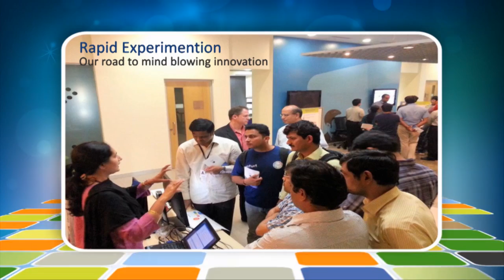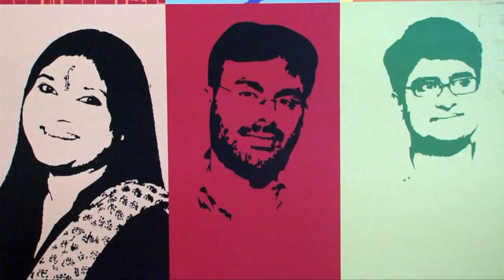Great Place to Work® "We ♥ Our Workplace" Video Contest Entry - Intuit India